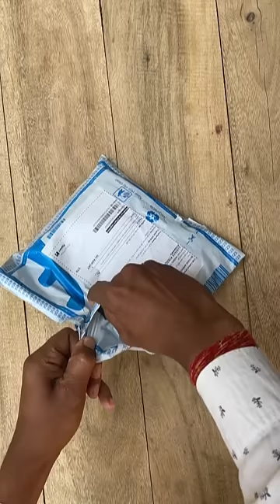unboxing Adorroobella gun pocket lighter 🔥